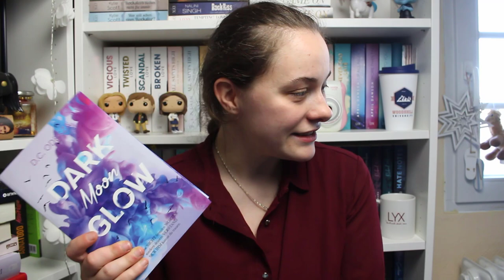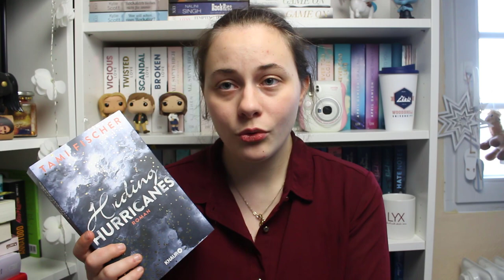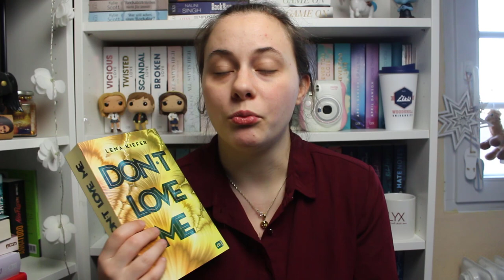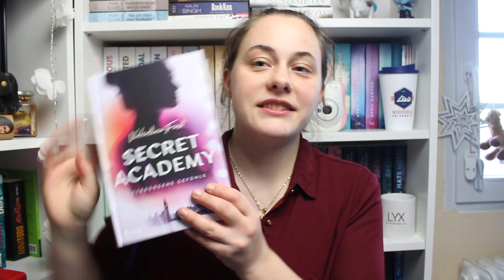LESEMONAT OKTOBER | Tops und Flops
Hallo Zusammen :) Heute zeige ich euch meinen Lesemonat für den Oktober :) Der war gar nicht mal so schlecht :)